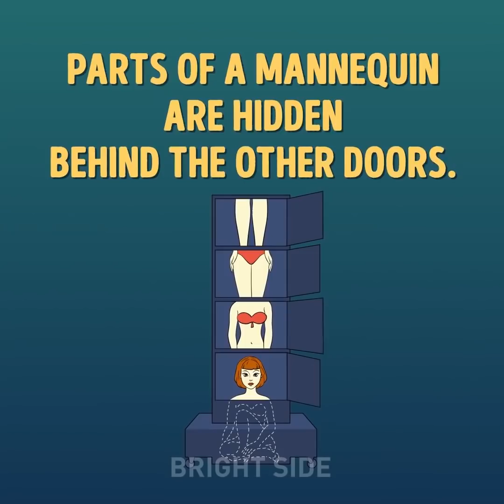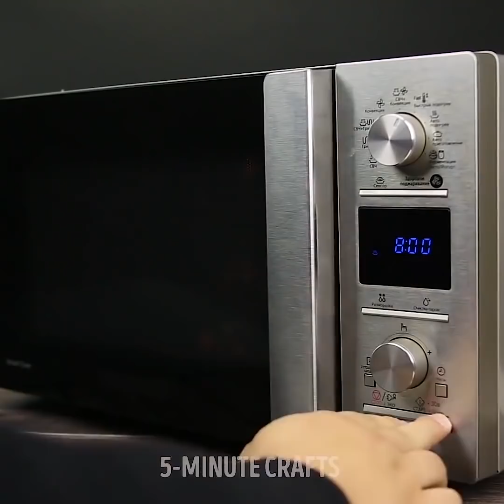20 TOURS DE MAGIE DE FOLIE QUE TU PEUX FACILEMENT REFAIRE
DES TOURS DE MAGIE DE FOLIE

Nous te révélons le secret des tours de magie les plus connus ! Tu es prêt à passer de l’autre côté de la scène ? Alors prépapre toi à voir tout ça ! NE LIS PAS CE QUI SUIT SI TU NE VEUX PAS DE SPOILERS !

Nous te révélons comment sont réalisés les tours de magie les plus connus : le lapin dans le chapeau, qui est en réalité dans un sac à part, de la fumée qui émane des doigts, grâce à un petit papier inflammable qui produit de la fumée si tu te frottes les doigts.

Des cuillères souples, où en réalité c’est une pièce qui est utilisée à l’extrémité de la cuillère.

La lévitation : juste un mécanisme d’élévation.

La fille découpée derrière le rideaux : les autres membres du corps sont des morceaux de mannequin.

Alors voici la vérité ! On espère qu’elle te plaira !

TIMESTAMPS:
0:30 Noeud magique
2:04 Tour de carte
3:48 Stylo en feu
8:30 Dans les coulisses